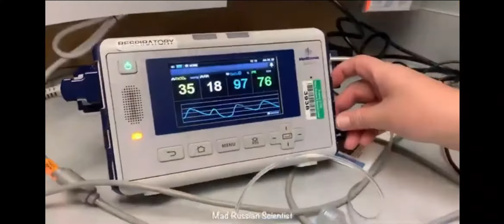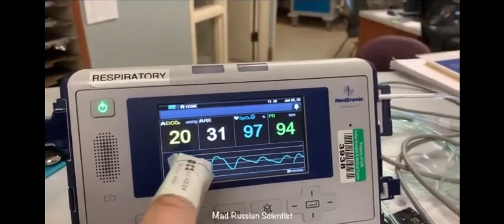whether wearing mask will increase our carbondioxide level ? in tamil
whether wearing mask will increase our carbondioxide level ?

mask,mask wearing,face mask,should you wear a mask while exercising,wear a mask,oxygen levels wearing a mask video,does wearing a mask affects oxygen level,masks while exercising,pulse ox mask wearing,does wearing a face mask cause you to breathe in co2,does wearing a mask cause hypoxia,wearing mask in gym,could wearing a cloth mask put you at risk for increased levels of co2?,do wearing masks lower your o2,do i need to wear a mask while exercising